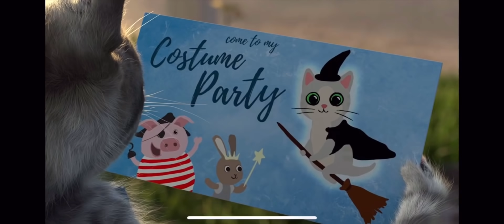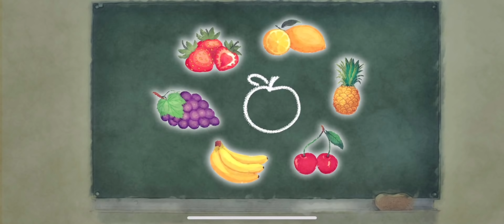My Favorite Cat Little Kitten Preschool - iOS Gameplay #56